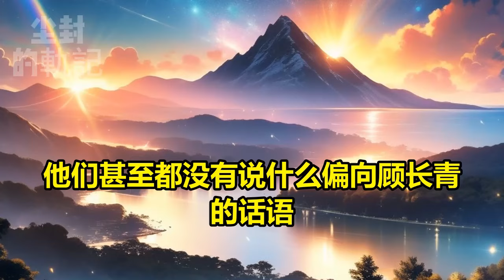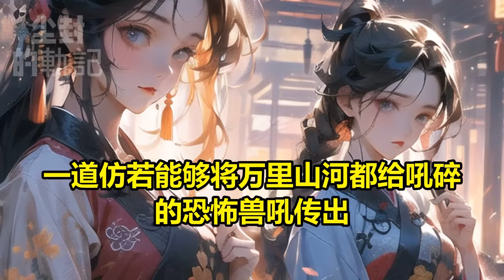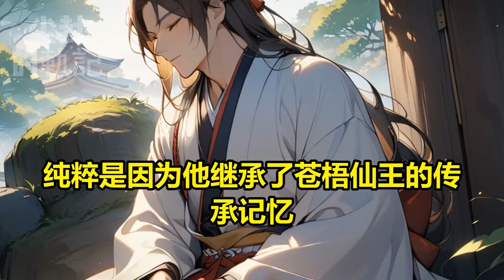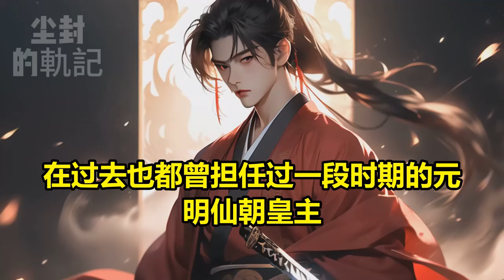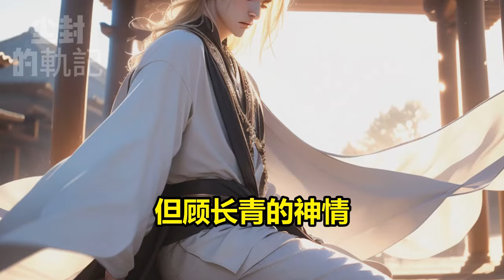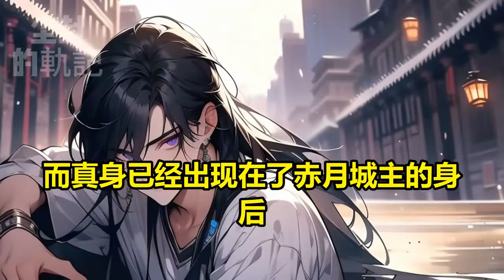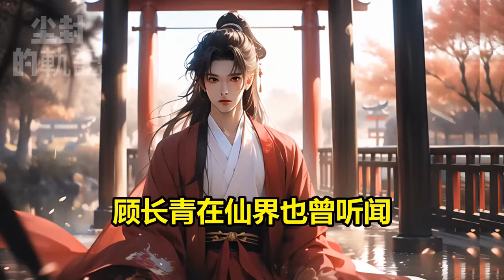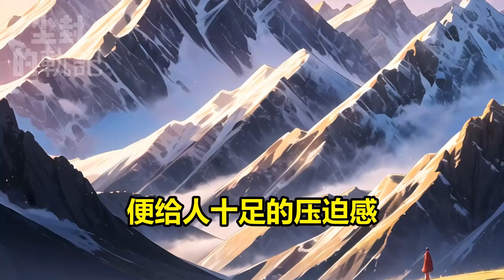（743~800）【仆人都是大帝，你管这叫没落家世？】顾长青穿越玄幻世界，觉醒多子多福系统，开局迎娶未来女帝，开启无敌路若干年后。“那个顾家是怎么回事？随便一个家仆都是大帝！玄幻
每天分享精彩爽文，需要催更的在评论区留言！！！